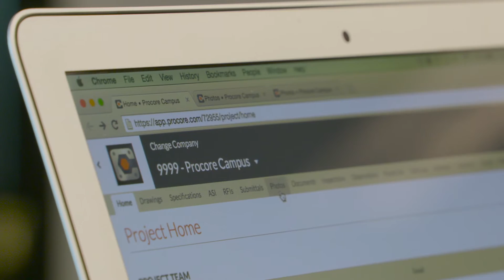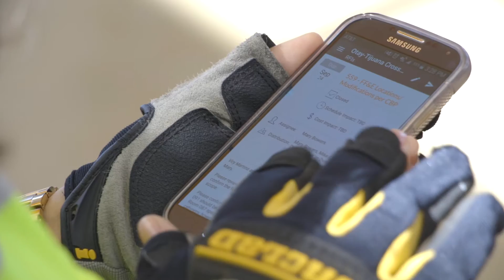Botlink and Procore Construction Software Integration: Drones in Construction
Drone data captured on construction jobsites can be leveraged with Procore Construction Project Management Software. Explore this and other integrations at Procore's App Marketplace